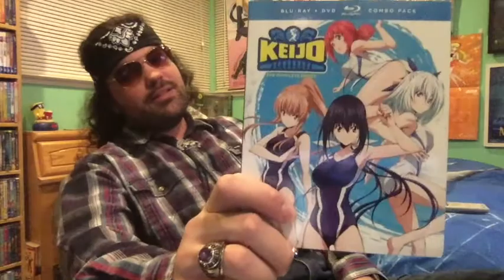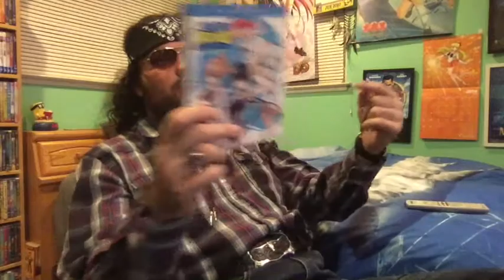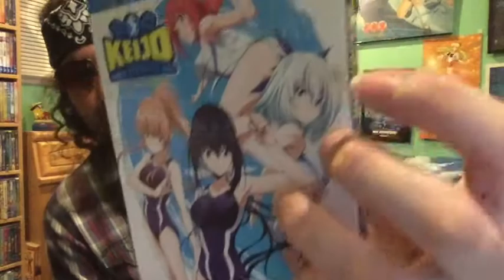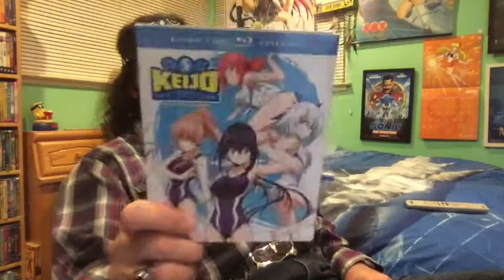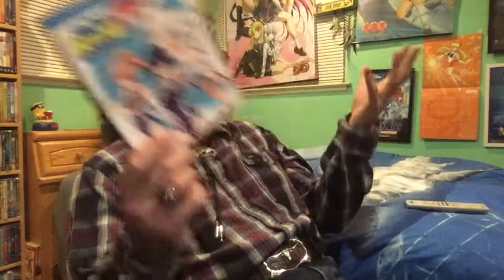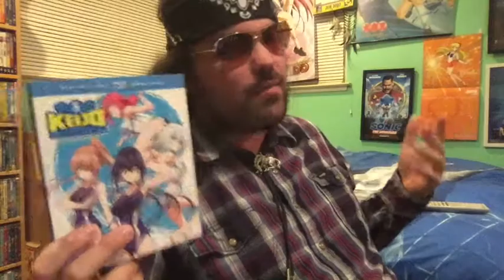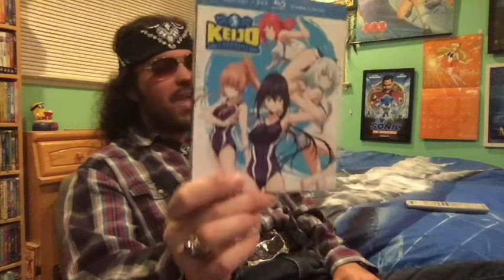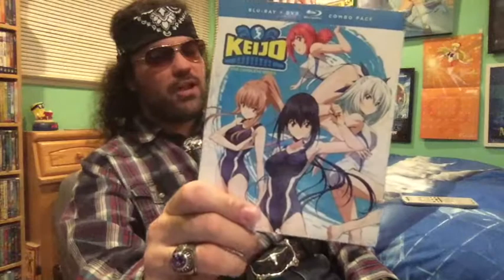Keijo!!! (2016) Anime Review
Keijo is a 2016 Japanese sports anime series adapted from manga series. Release date: October 6 - December 22, 2016.

Reviewing an anime that despite it's ridiculously over the top, but yet I find it entertainingly fun.